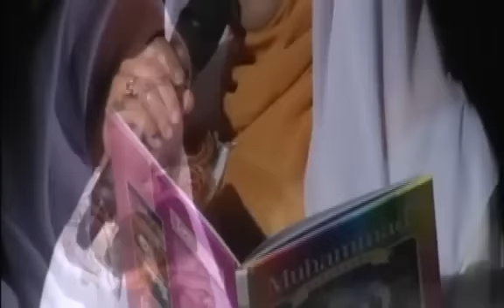Muhammad Teladanku Entertraining [Jakarta] - Sygma Daya Insani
Event Muhammad Teladanku - Sygma Daya Insani. Graha Nandhitra Sucofindo, Pasar Minggu, Jakarta Selatan, Ahad (14/07).
Kisah nabi Muhammad saw sejak lahir hingga meninggal serta keteladanan yang ditunjukkan rasulullah dalam kehidupan sehari-hari sebagai cerminan keluhuran akhlaknya yang sangat mulia.

Di antaranya tentang Rasulullah sebagai anugerah kehidupan, sebagai pemuda pilihan, sebagai teladan keluarga, pemimpin perjuangan, muhasabah bersama Rasulullah, serta komitmen hidup bersama Rasulullah.

Kisah disampaikan melalui gabungan multimedia, monolog, gerak dan lagu. Kisah Rasulullah disampaikan secara bergantian oleh Nugie Al Afghani, seorang entertaining Religi serta Bunda Kurnia Widhiatuti, seorang praktisi entertaining.

visit: sygmadayainsani.co.id